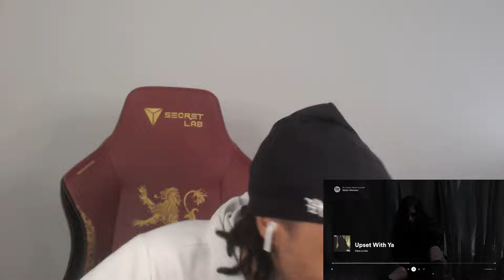SHE FINALLY DROPPED! | Clara La San - Made Mistakes (!REACTION!)